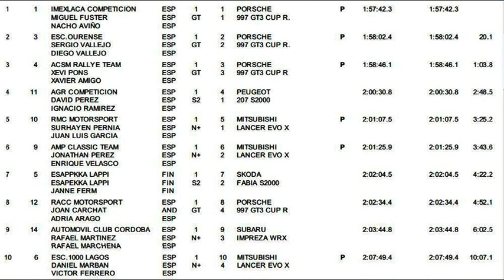Rally Sierra Morena 2012 pure sound por RAFASCRATCHWRC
Campeonato de España de rallyes de asfalto